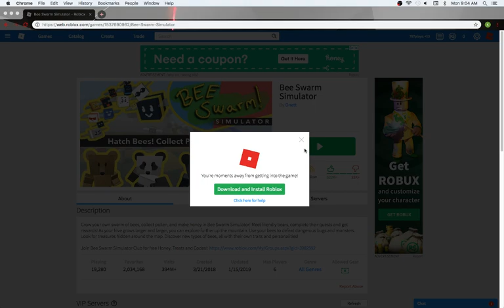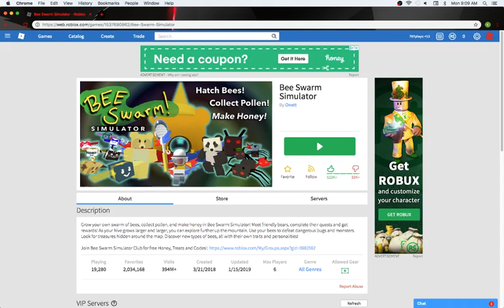787plays: HATCHING MY BEES!!! (roblox)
this video is a shoutout for MaeMaeTV!!